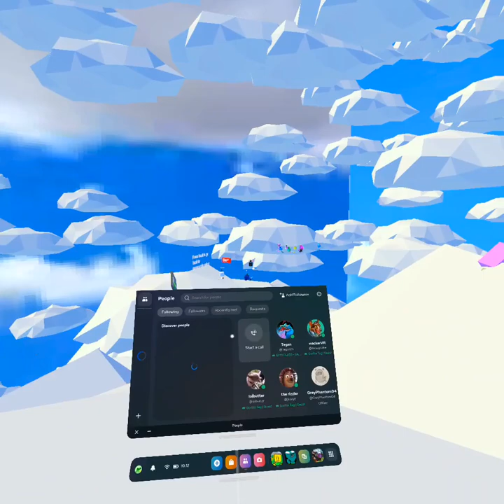cube runners random stuff 😎